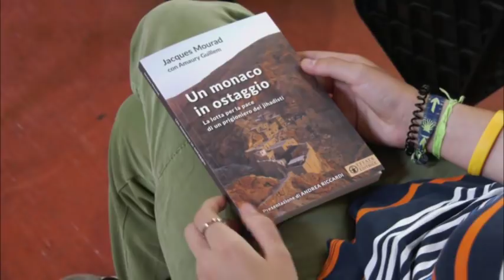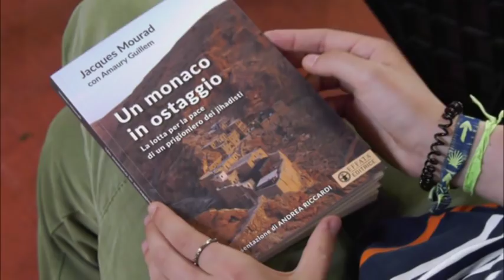Syrian priest kidnapped by ISIS: “You cannot use religion to wage war”